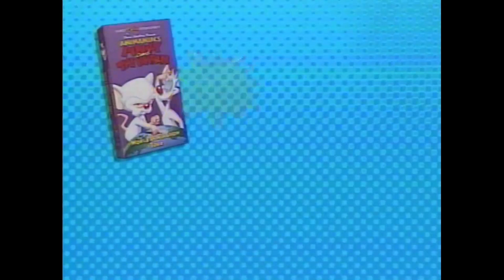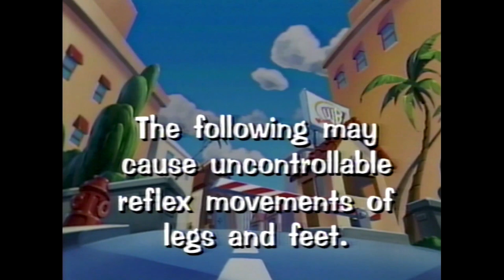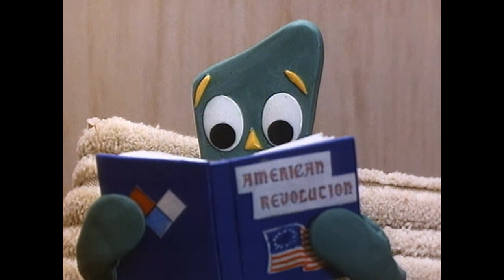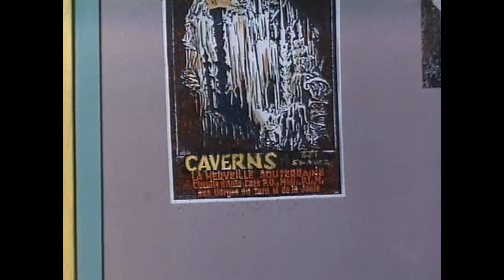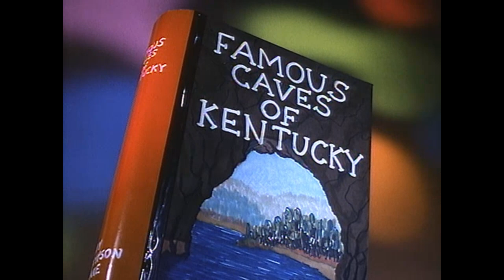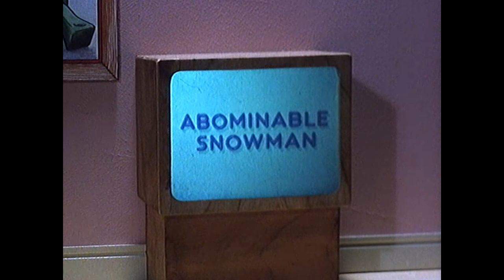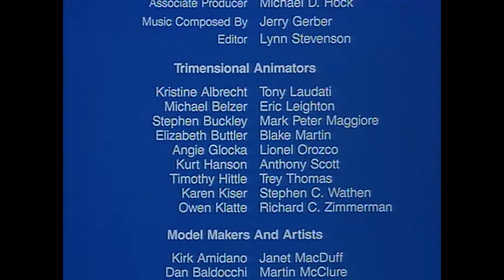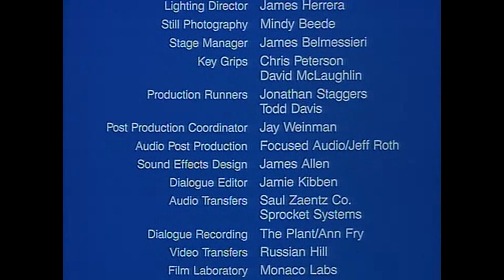Gumby's Sister Minga Fanmade 1996 Warner Home Video VHS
Basically this is if the 80's Gumby episodes were released on VHS in the US

EPISODES:
Witch Way
Educational TV
A Dolly for Minga
Little Lost Girl
The Wild Horse
Minga-Sitting
The Abominable Dough-Man
Minga's Folly